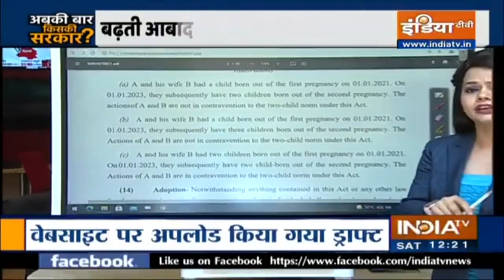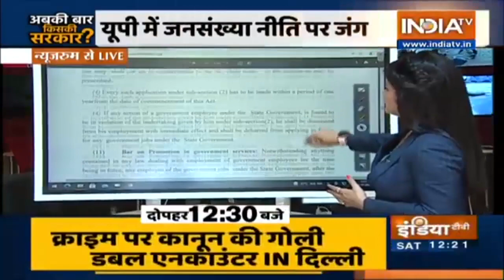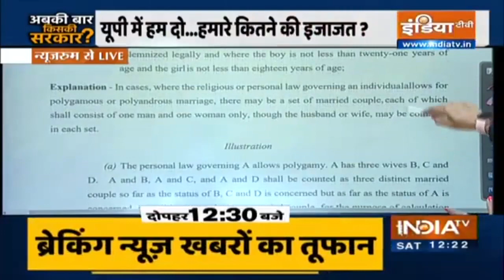BJP Leads In Block Panchayat Chief Elections In Uttar Pradesh | Abki Baar Kiski Sarkar